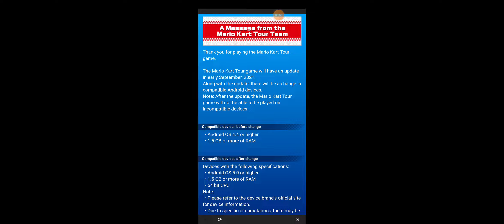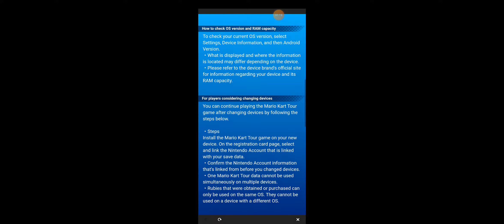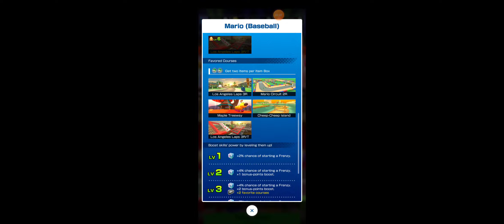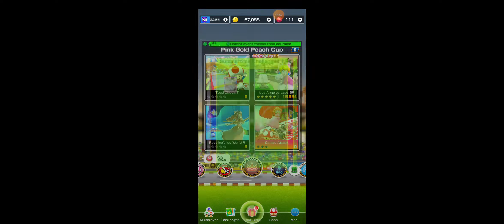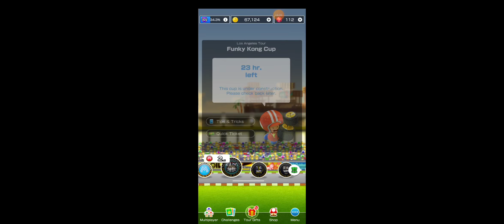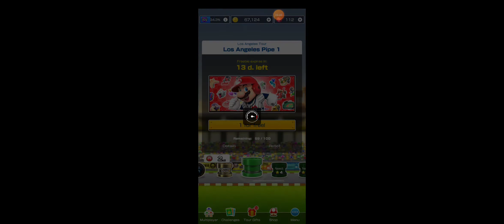Mario Kart Tour Los Angeles Tour Playthrough (Part 1) (And pipe draw!)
This 2-week feature is the Los Angeles Tour and the new circuit is the Los Angeles Laps 3.

Since I have the x3 combo bonus glider in this week's ranking, I stop the pipe draw after I have drawn the character - Mario (Baseball) and the kart - Pinch Hitter.

00:00 Opening
02:44 Pipe draw
05:04 Los Angeles Laps 3
08:18 3DS Rosalina's Ice World
10:43 Los Angeles Laps 3R/T
13:34 Los Angeles Laps 3R
16:14 Los Angeles Laps 3T